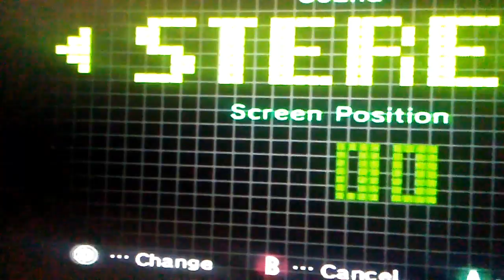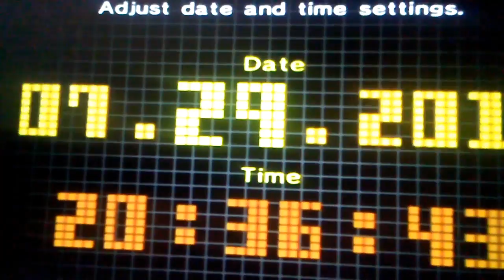S2 ep. 5 - the last of the nintendo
into days episode we look at the game cube and see if it is any good